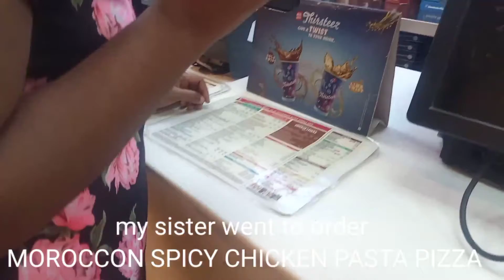chicken pasta pizza#foodvlogger pizzalover #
We went to Domino's RESTAURANT YESTERDAY AND ORDERED A NON VEG PIZZA 🍕🍕 NAME IS MOROCCON SPICY CHICKEN PASTA PIZZA AND THIS PIZZA AVAILABLE ONLY IN MCDONALD'S AND THE TASTE REALLY AWESOME SO PLEASE TRY ONCE WHEN YOU VISIT THE RESTAURANT.